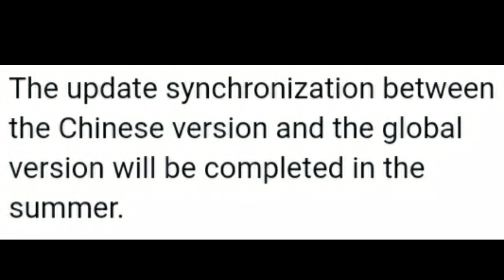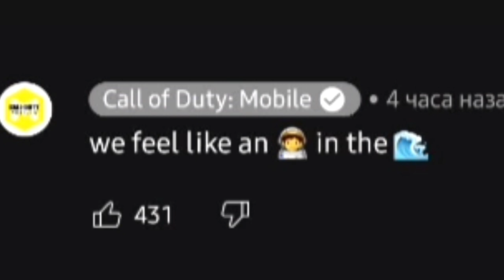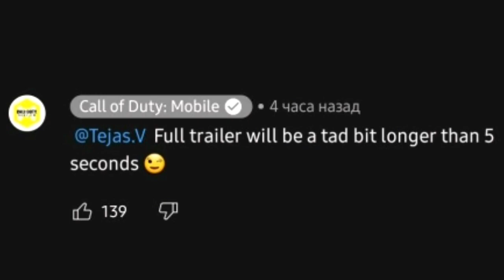*NEW* SEASON 5 (S18) CODM HUGE LEAKS | GAURDIAN TOWER MODE | TEASERS | NEW SKINS | MORE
SEASON 5 (S18) CODM HUGE LEAKS || SEASON 5 (S18) NEW MAPS FREE HATCHI ZOMBIES

SEASON 5 (S18) CODM UPCOMING MAPS MODES CHANGES ZOMBIES AND MORE :-

SEASON 5 (S18) NEW CHARACTERS NEW FIXES BUGS BR CHANGES  AND MORE :-